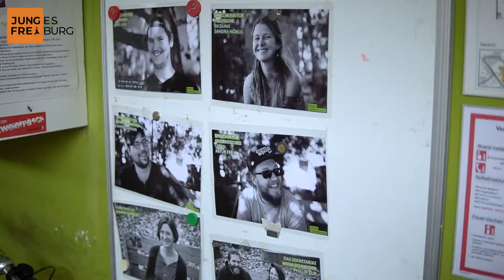Artur Frei unser Kandidat auf Listenplatz 2!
Artur Frei wurde 1990 in Fergana in Usbekistan geboren und kam im Alter von 4 Jahren mit seinen Eltern nach Deutschland. Kurz darauf zog seine Familie nach Gerabronn, wo er den Großteil seiner Jugend verbrachte und sein Abitur absolvierte. Im Alter von 23 Jahren zog es ihn schließlich nach Freiburg. Dort begann er sein Lehramtsstudium für die Sekundarstufe 1 in den Fächern Englisch, Geschichte und Kunst. Nach kurzer Eingewöhnungszeit begann er sein Engagement in der Studierendenvertretung der Pädagogischen Hochschule Freiburg.